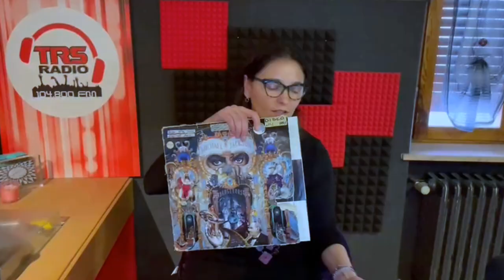About Live Broadcast 22-03-2022 Vinyl Michael Jackson